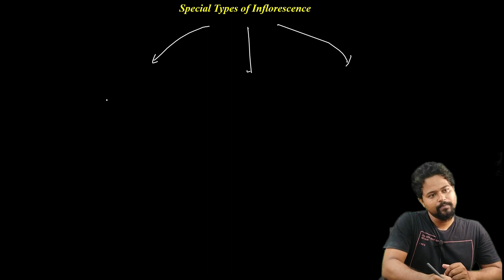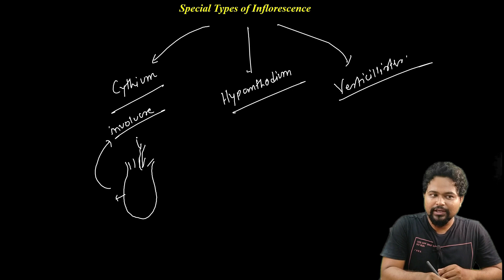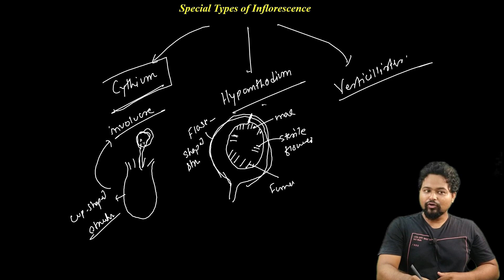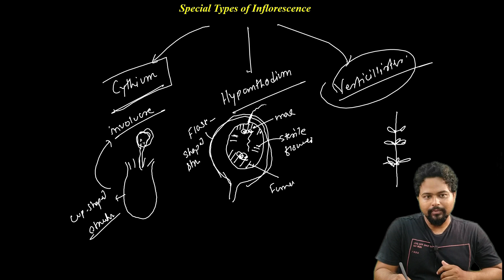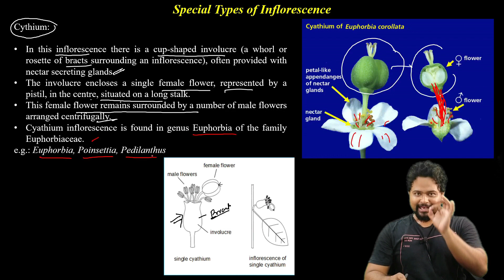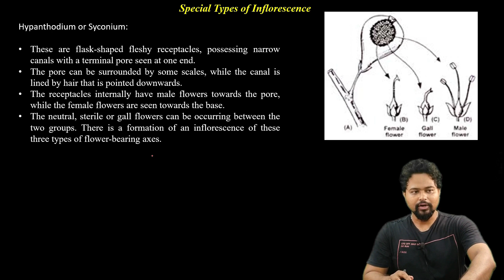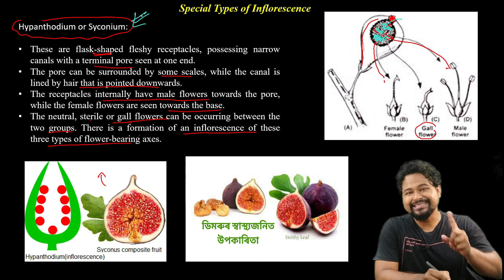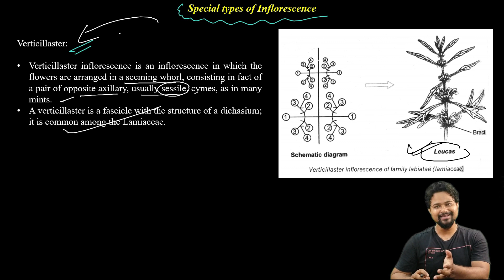Special type of inflorescence| Morphology| Bsc botany| CUET-PG| Dr Rajib Borah| Axomia Bio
Dear students in this video you will understand the special type of inflorescence like Hypanthodium, Verticillester, Cythium etc.  All the concepts are explained in detail with proper example.